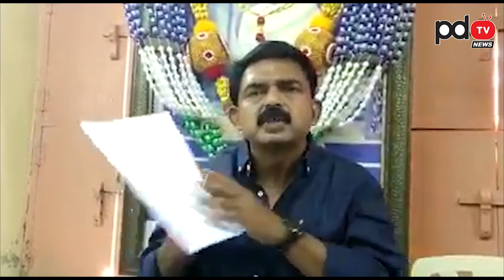Perni Nani Fire On Kollu Ravidra | కొల్లు రవీంద్రపై పేర్నినాని సంచలన వ్యాఖ్యలు | PDTV News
కొల్లు రవీంద్రపై పేర్నినాని సంచలన వ్యాఖ్యలు